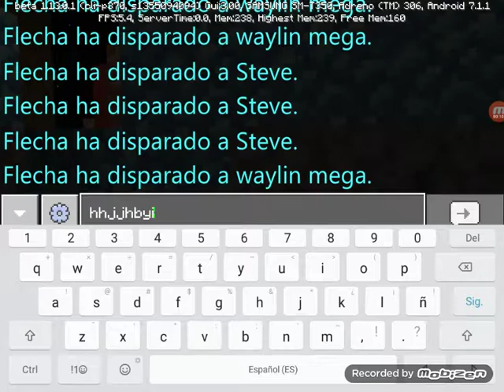Multi verse 4 multi players 2